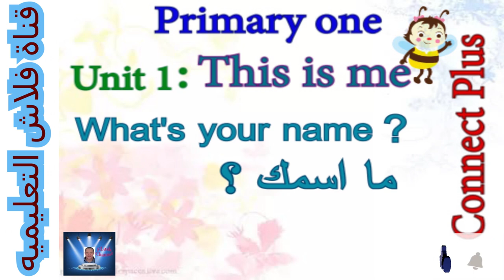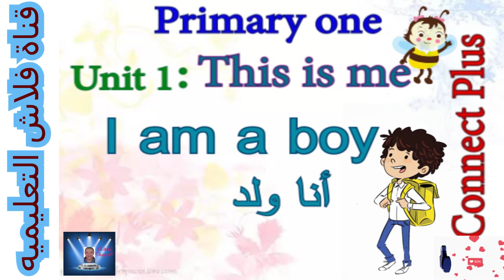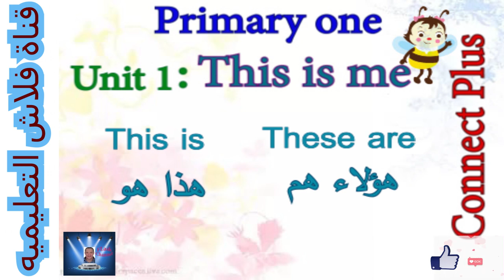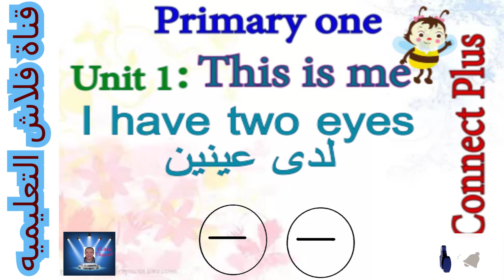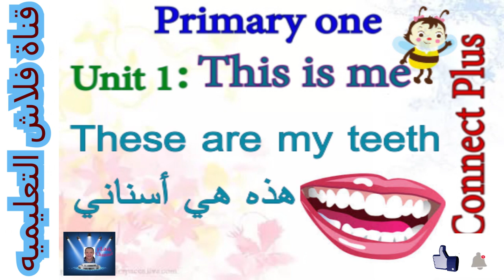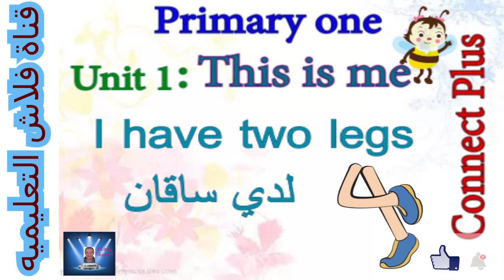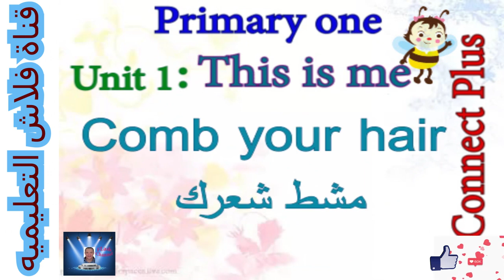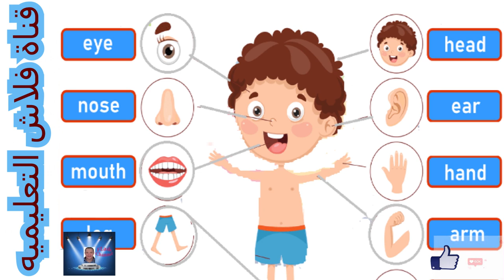الصف الأول الأبتدائي connect plus الوحده الاولى Unit 1 this is me الترم الاول بشكل مبسط